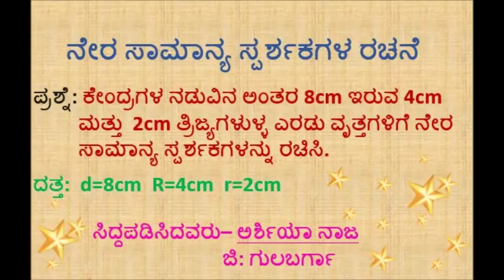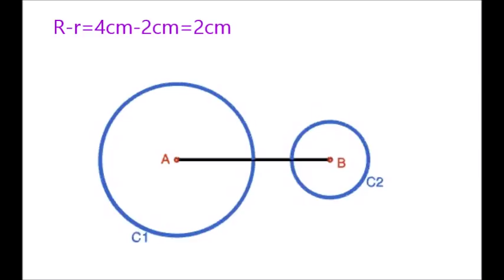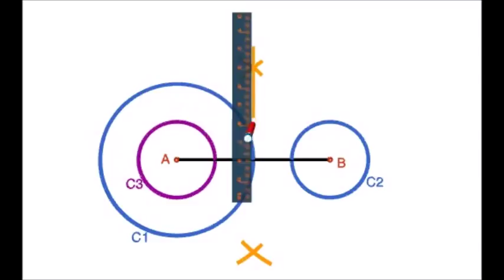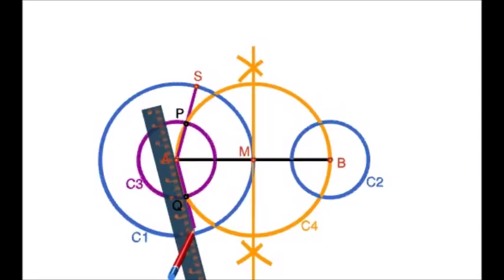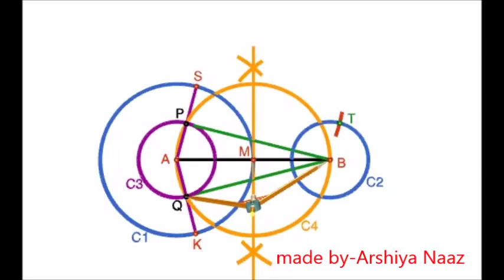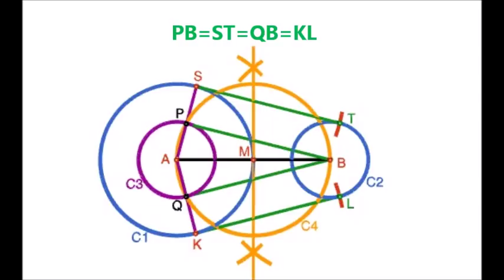SSLC class 10 Mathematics kannada medium DCT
SSCL DCT construction and explaination